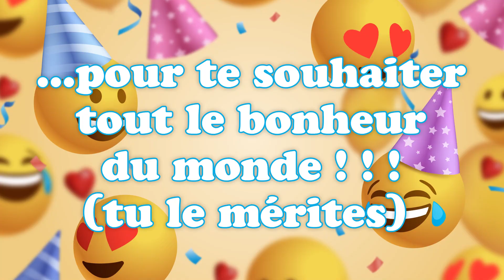Bonne fête Liénard ! 06 novembre - Une journée remplie de bonheur et de cadeaux ! 🎂🎁🎉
Bonne fête Liénard ! 06 novembre 🎉 Préparez-vous à répandre la joie et le bonheur avec nos vidéos personnalisées ! Dans cette collection spéciale, nous vous invitons à célébrer chaque jour de l'année comme une occasion spéciale. Que ce soit pour souhaiter un anniversaire, une bonne fête, ou simplement pour apporter un sourire, nos vidéos 'Bonne fête' sont conçues avec amour pour égayer les cœurs de vos proches.